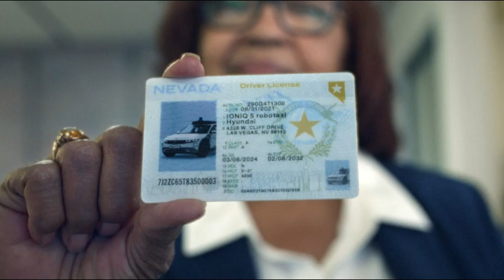아이오닉 5 자율주행 로보택시 운전 면허 도전 캠페인 영상 공개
현대자동차가 아이오닉 5 로보택시로 자율주행 기술 안전성 및 신뢰성을 알린다.

현대자동차는 아이오닉 5 자율주행 로보택시(robotaxi)가 운전 면허 시험에 도전하는 캠페인 영상 ‘아이오닉 5 로보택시, 운전 면허 시험 통과(Hyundai gets its driver’s license)’를 현대자동차 월드와이드 유튜브 채널에 30일(토) 공개했다고 밝혔다.

이번 캠페인은 현대자동차 자율주행 기술의 타협 없는 안전과 신뢰, 그리고 다양한 고객에게 이동의 자유와 평등을 선사하는 포용성 가치를 전달하기 위한 목적으로 기획됐다.

영상은 일상에서 이동의 제약을 겪고 있는 실제 시각장애인 펄 아웃로(Pearl Outlaw)의 인터뷰를 시작으로, 운전 면허 시험을 통해 아이오닉 5 로보택시 기술의 안전성을 입증하고 자유롭게 이동할 수 있는 미래를 표현했다.

아이오닉 5 로보택시는 미국 네바다주(State of Nevada) 주행 시험관의 감독 하에 실제 미국 운전 면허 시험과 유사한 과정에 도전하며, 교통법규 준수, 옆 차로 상황 인지, 급정거 등 라스베가스 내 도로 주행 및 운전 시험을 통과하며 안전성과 신뢰성을 증명했다.

현대차그룹과 자율주행 기술 전문기업 모셔널(Motional)의 수년에 걸친 자율주행 기술 개발과 엄격한 시험 절차를 통해 탄생한 아이오닉 5 로보택시는 차량에 탑재돼 있는 센서(LiDAR, 레이더 및 카메라의 조합)를 통해 다양한 환경에서 안정적인 주행을 가능하게 하는 것이 특징이다.

지성원 현대자동차 브랜드마케팅본부장은 “이번 캠페인을 통해 현대차는 사람들에게 한 차원 높은 이동의 자유를 선사하는 미래 모빌리티를 추구하는 회사로서 아이오닉 5 로보택시의 안전성과 신뢰성을 보여주고 싶었다”며 “현대차 브랜드 비전인 ‘휴머니티를 향한 진보(Progress for humanity)’를 실현하기 위해 우리의 삶에 다양한 변화를 줄 AI 기반의 자율주행 기술에 대해 지속적으로 소통할 것”이라고 말했다.

이번에 공개한 ‘아이오닉 5 로보택시, 운전 면허 시험 통과’ 영상은 현대자동차 월드와이드 유튜브 채널을 통해 확인할 수 있다